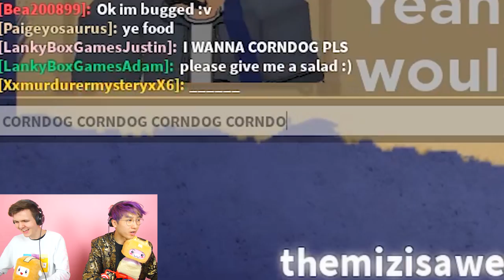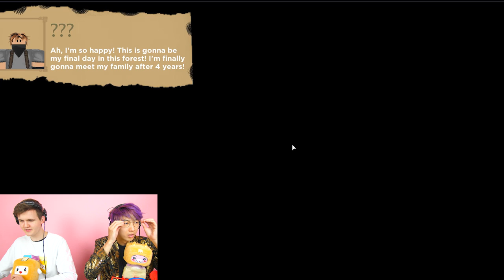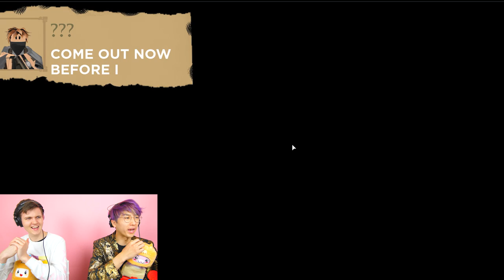Can You Escape This Scary ROBLOX AMUSEMENT PARK!? (AMUSEMENT PARK STORY)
LankyBox plays scary Roblox Amusement Park Story to see if they can beat this scary Roblox story Amusement Park!

LankyBox World!